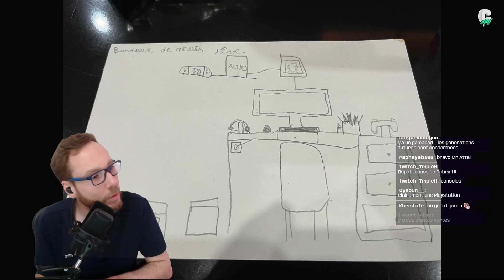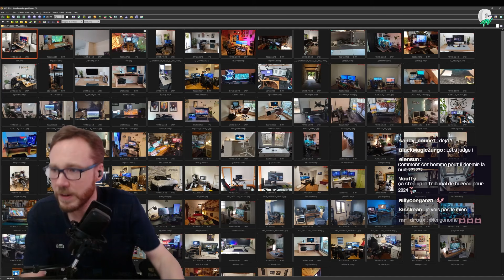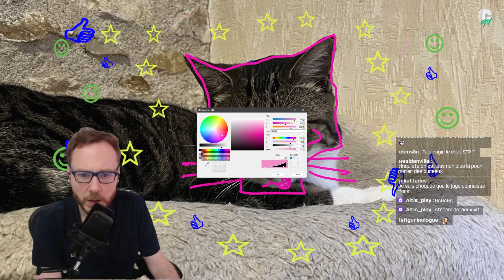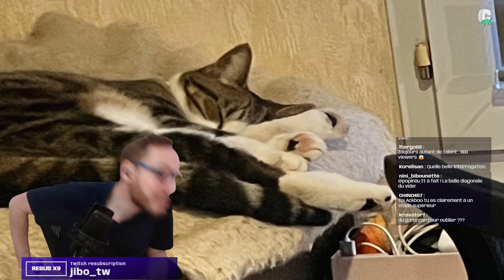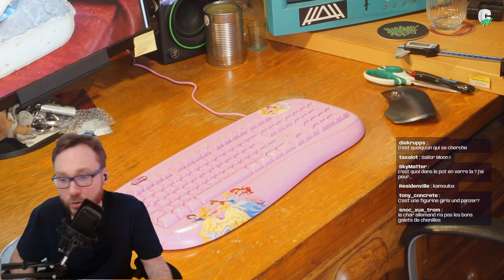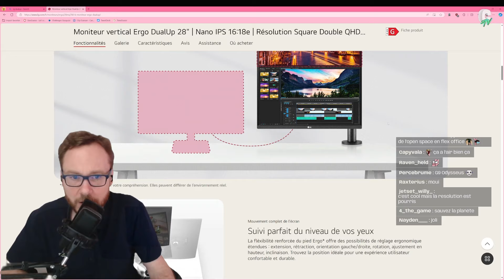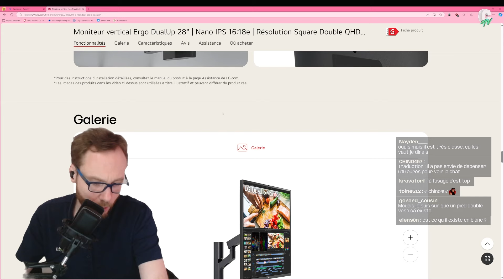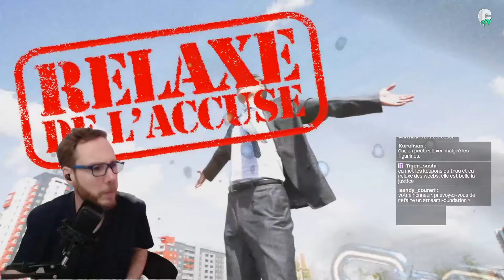[LE TRIBUNAL DES BUREAUX S03E14] Histoire : Clemenceau joueur de Call of Duty ?